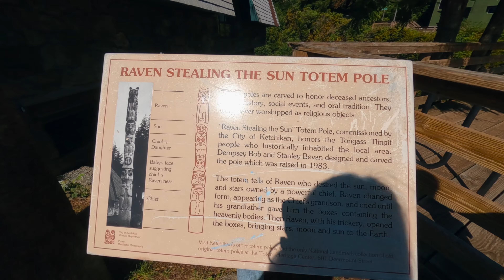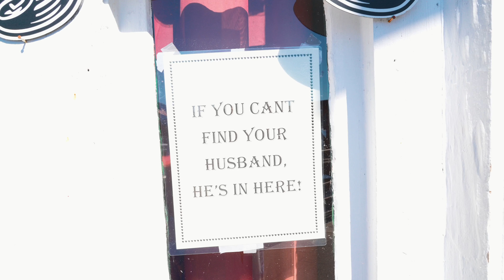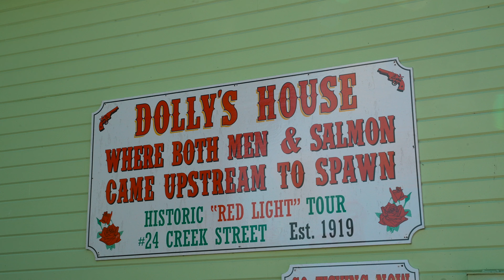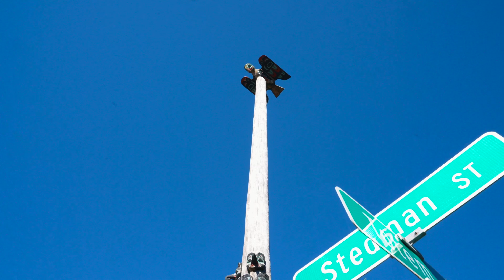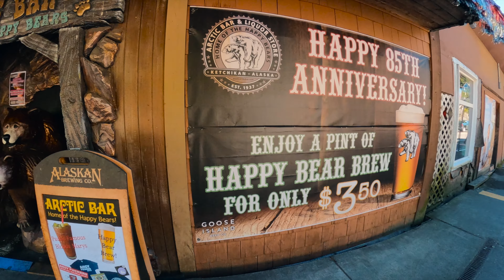Ketchikan Alaska | DON'T Make The Same MISTAKE We Did.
Ketchikan Alaska is beautiful. Most people told us it was the best stop on the cruise, but we thought otherwise.